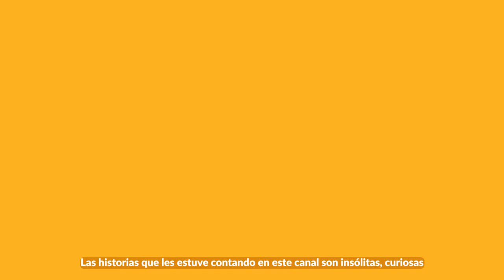Gigi Meroni y la triple TRAGEDIA de la historia del TORINO ⚽🇮🇹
En la década de los años 40, el Torino F.C. sucedió algo que iba a marcar la historia del club para siempre.